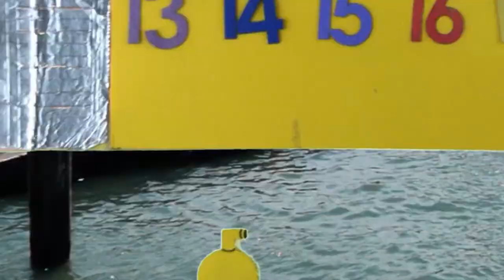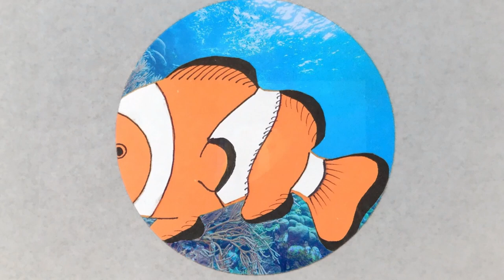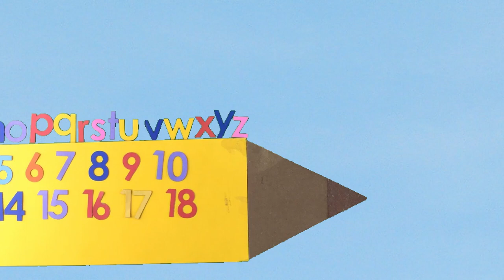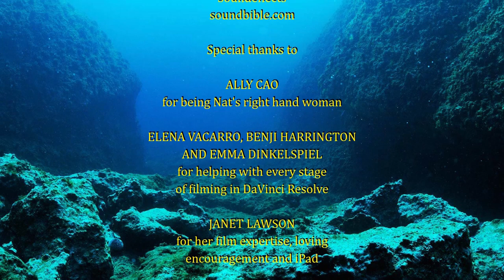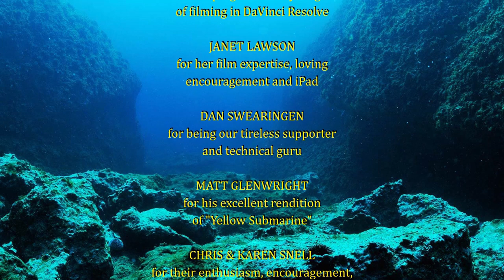Alphabet Undersea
Alphabet Undersea, a sequel to Alphabet Mission to Mars, is a film about the little letters and their number friends going on an undersea adventure. This film was directed by Nat Snell.